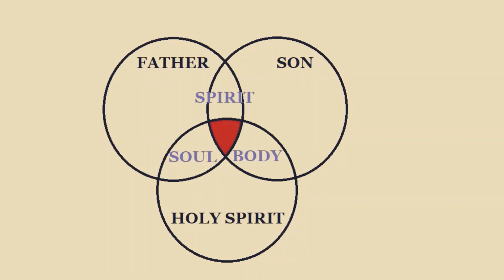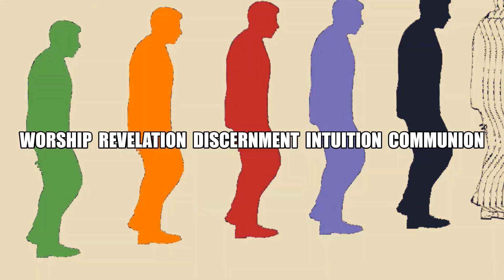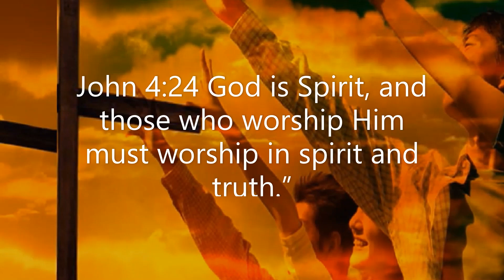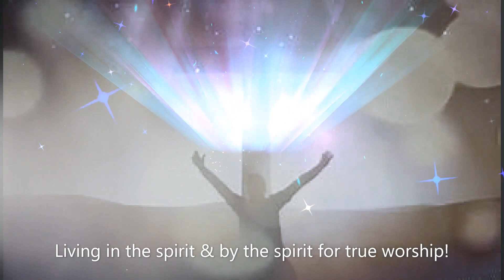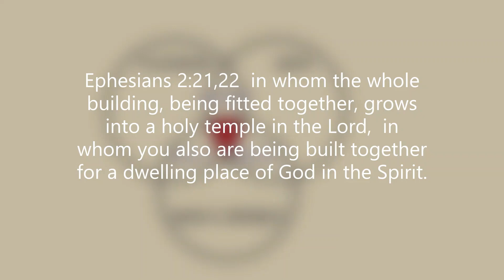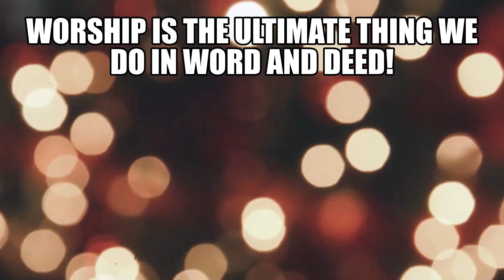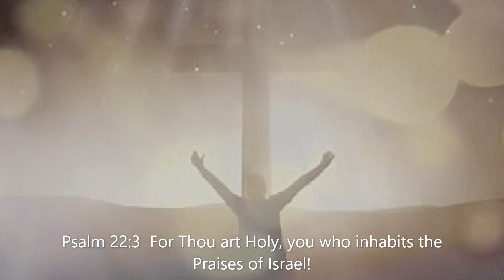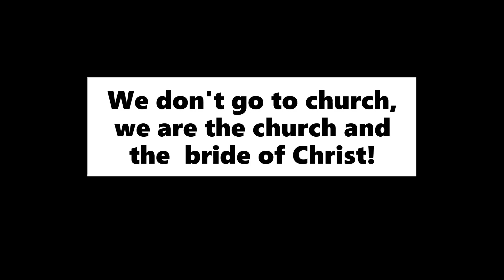Spiritual Life Series 7A (Worship)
In this set of videos, I want to go more in depth concerning the functions of our human spirit.  God's Spirit works in our spirit to lead us in all truth.  Find out what all Christians have and how God leads us by the senses of the spirit. Remember Ezekiel 36:26 as the born again experience.
Remember our GSMI partner page.